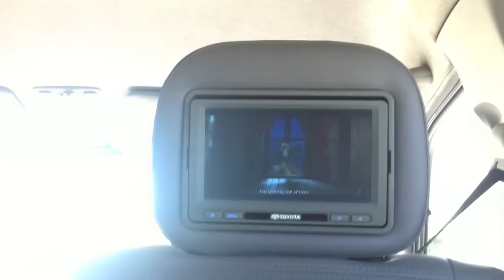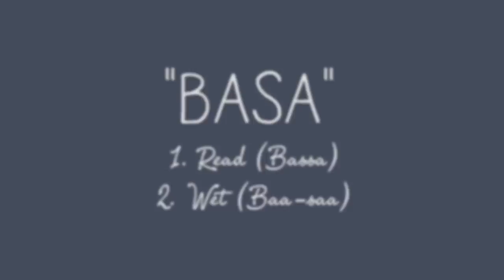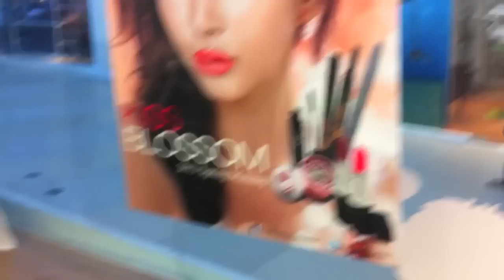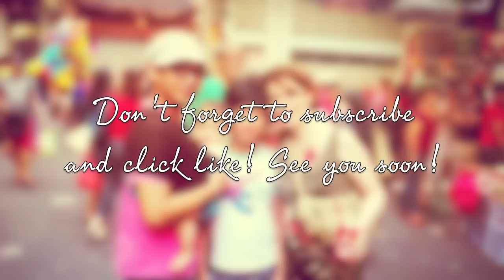My Son, Missing!!! - April 1, 2013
Hi. Welcome to my tiny life, with my tiny circle of friends and family. I am a Filipina who lives 2 hours away from the city!